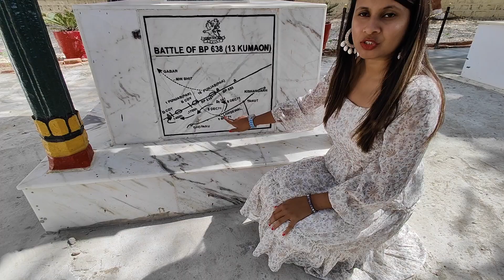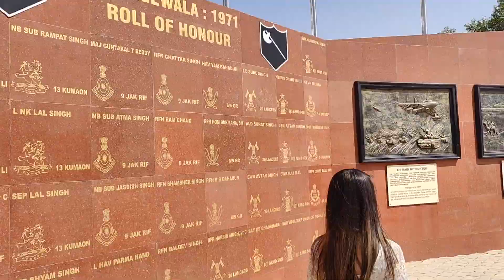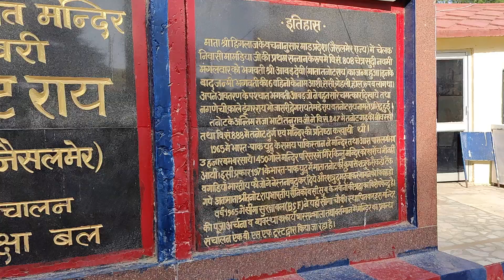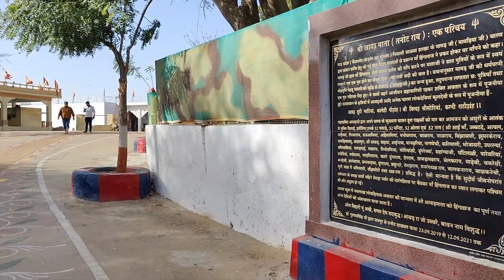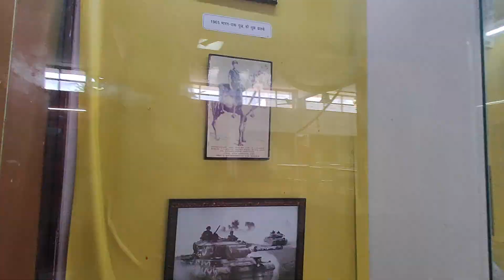Jaisalmer Vlog | Things to do in Jaisalmer | Desert Safari | Laugewala War Memorial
Hello Everyone!

The purpose of this channel is to bring out things with a different perspective and in depth exploration of the world and taking good care of yourself in terms of skincare and beauty. I will also be going to tell you some fashion tips & tricks.

Motive - Fashion|Beauty|Travel

Growth Hacker by Profession
Travellor by Passion
Vlogger by Choice